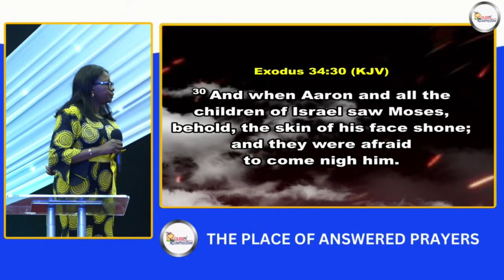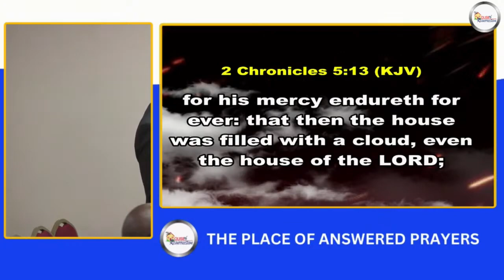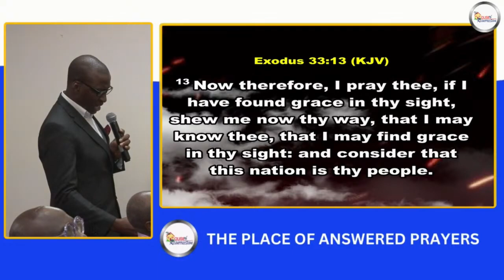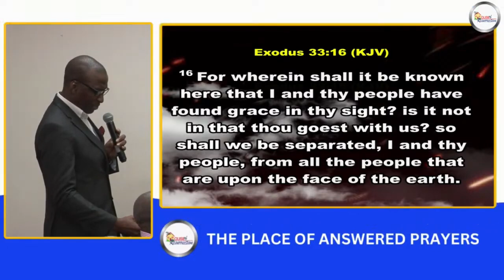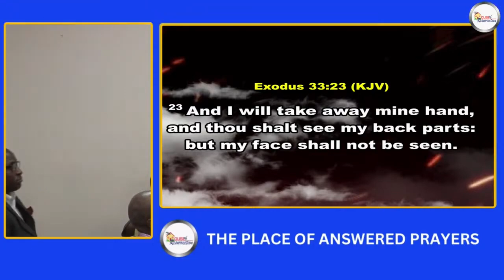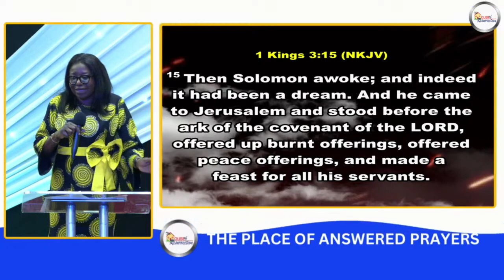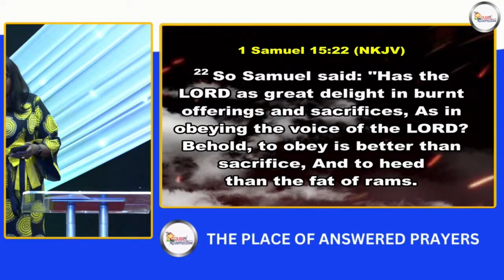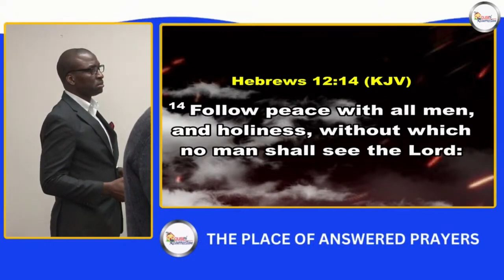BASKING IN HIS GLORY (WORD SESSION) WITH PASTOR TUTU AKINBI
Are you set for what God is about to do in your life?
If you're not sure of anything else, be sure that God will move in your direction and for your favour.

JOIN US PHYSICALLY AT
Unit 3,
Blenheim Business Centre,
20 Lock's Ln,
Mitcham CR4 2JX